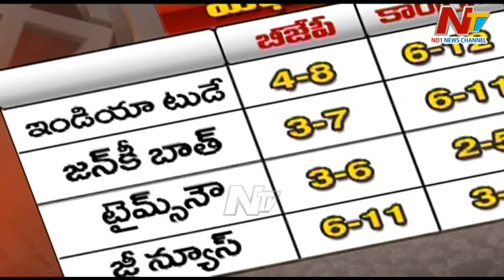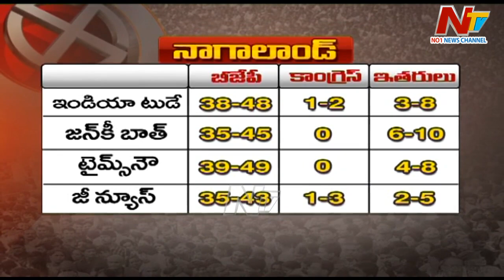Exit polls 2023: మూడు ఈశాన్య రాష్ట్రాల్లో మళ్లీ కమల వికాసమే... | Ntv